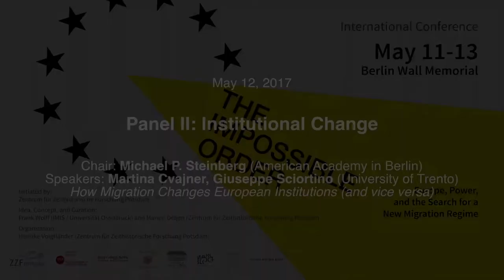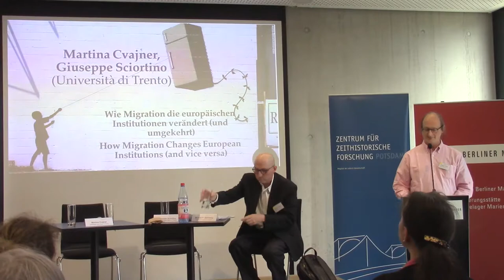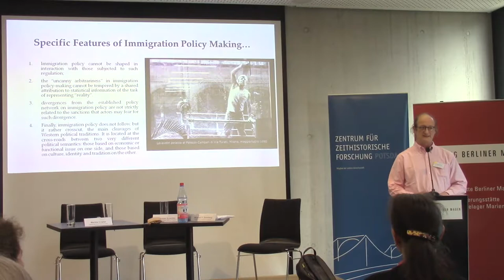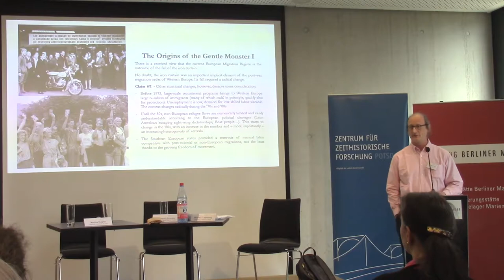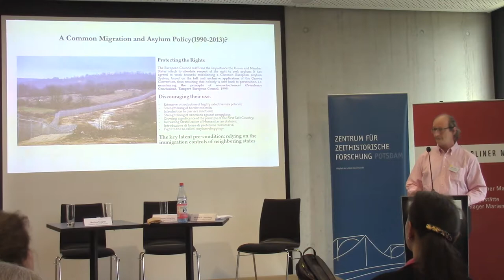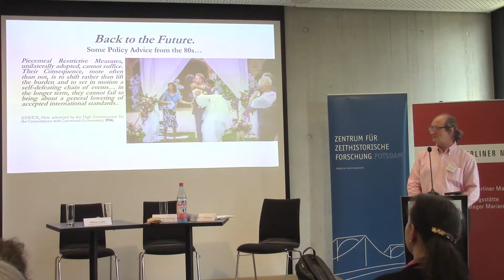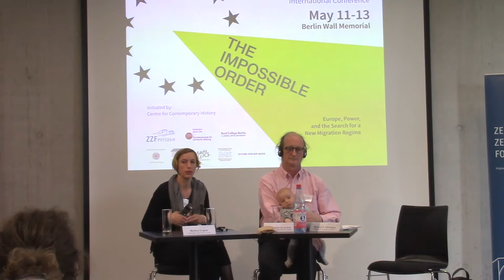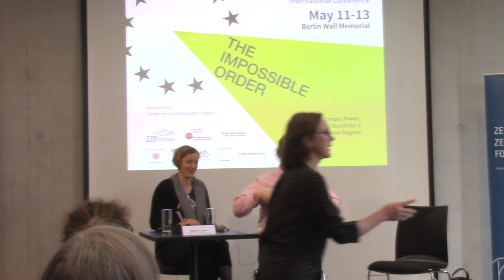The Impossible Order: Panel II (Michael P. Steinberg, Martina Cvajner, Giuseppe Sciortino)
Panel II: Institutional Change
Chair: Michael P. Steinberg (American Academy in Berlin)
Speakers: Martina Cvajner and Giuseppe Sciortino (University of Trento)
"How Migration Changes European Institutions (and vice versa)"

in the frame of the international conference "The Impossible Order: Europe, Power, and the Search for a New Migration Regime"

Berlin Wall Memorial

Idea, Concept, and Curation:
Frank Wolff (Universität Osnabrück)
Marion Detjen (ZZF Potsdam)

Organization:
Henrike Voigtländer

Organized by the Centre for Contemporary History Potsdam
Supported by the Federal Agency for Civic Education, the Andrea von Braun Foundation, and Bard College Berlin
In cooperation with the American Academy Berlin, the Centre Marc Bloch, and the Institute for Migration and Intercultural Studies, Osnabrück